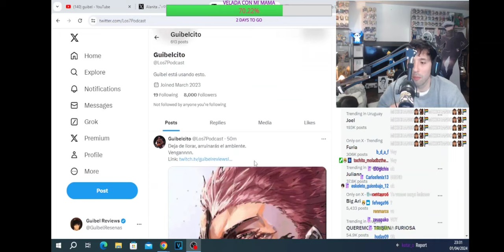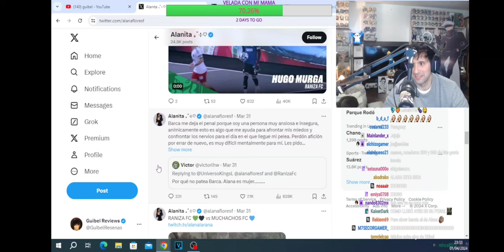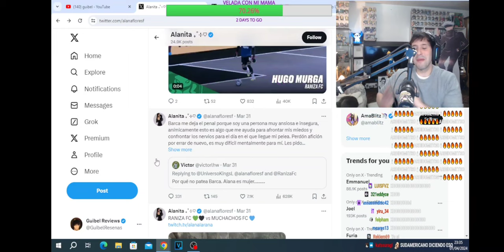GUIBEL HABLA DE SU POLÉMICA CON MÉXICO